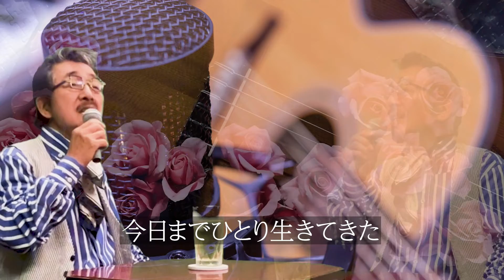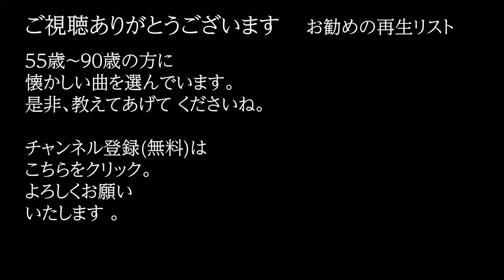「愛の詩を今あなたに」 字幕付きカバー 1974年 なかにし礼作詞 川口真作曲 布施明 若林ケン 昭和歌謡シアター ～たまに平成の歌～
「愛の詩を今あなたに」 1974年 なかにし礼作詞 川口真作曲。オケは、田渕愛智が作成したものを使用。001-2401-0  ISWC: T-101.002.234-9

77歳の若林ケンがグラス片手に歌う動画を、毎日19時に１つずつ公開しています。

愛の詩を今あなたに (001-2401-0)
　　　　　　　　　　　　　作詞: なかにし礼
　　　　　　　　　　　　　作曲: 川口真
　　　　　　　　　　　　　歌手: 布施明
愛の唄を今あなたに
心をこめてささげたい
人は誰もひとりぼっち
孤独に耐えて生きている
あなたを強く抱きしめながら
命も心も燃えあがる時
二人の愛の歴史は始まる
※　あなただけを愛するために
　　　今日までひとり生きてきた　※

すべてを賭けて唄いたい
人は誰も神の愛
命の中で求めあう
手と手を握り 眼と眼で語り
心と心 涙流す時
(※ 2回くり返し ※)